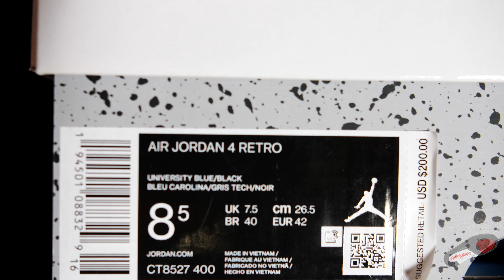Jordan 4 UNIVERSITY BLUE Resena Vale la Pena???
Los Air Jordan 4 University Blue son unos de los mejores 4 que a salido este 2021. Pero valdrá la pena pagar el precio de reventa? Vean este video para que vean mis pensamientos sobre este sneaker.